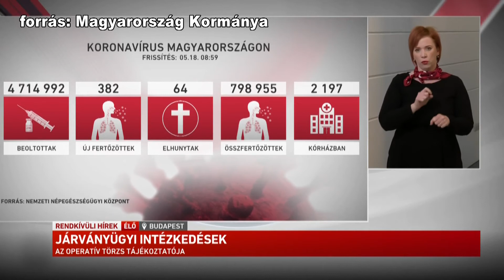Kanizsa TV Híradó - Lecsengőben van a járvány